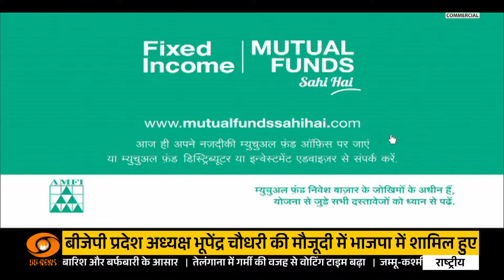DoTook | "संविधान पर चोट निशाना वोट" ! विस्तृत बहस